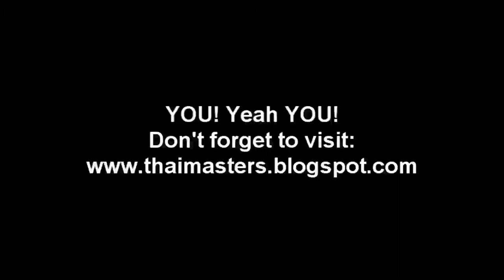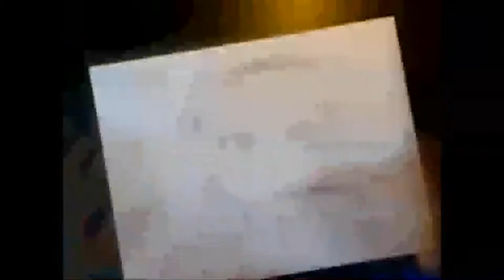Let's draw Haruka Morishima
Playful, beautiful, joyful. Morishima senpai is one of my favorite character and I always wanted to draw her.
I hope you guys and girls enjoy this video and please tell me what you think.
And if you want me to draw your favorite anime character just comment and I'll draw.

Song name: Kimi no Mama de
Written and Composed by azusa.
Arranged by azusa. and t. sato
Performed by azusa.